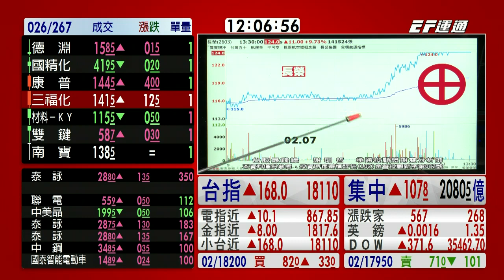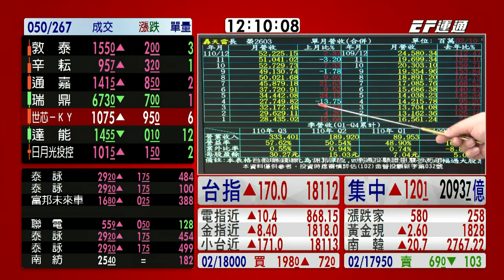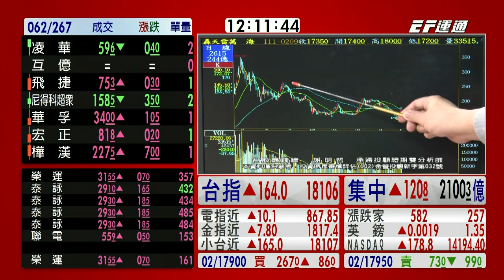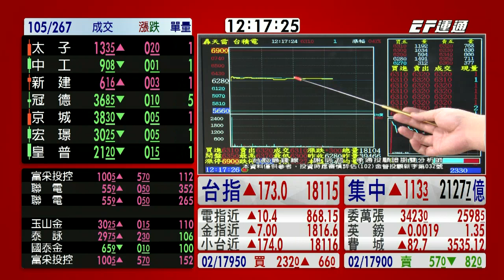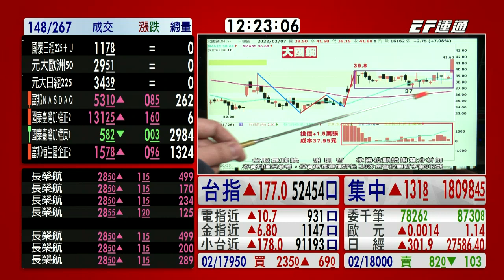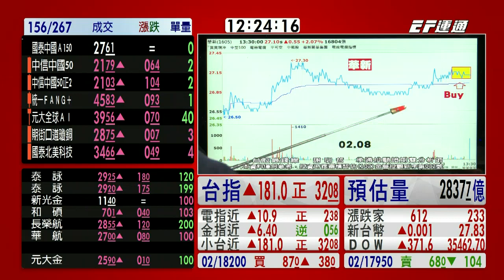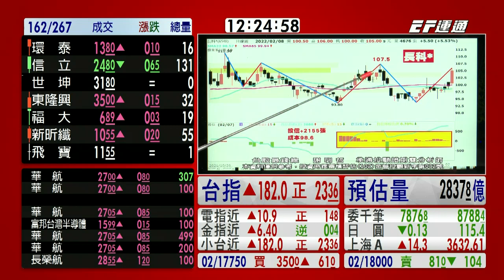20220209 1200 謝明哲 台股最錢線